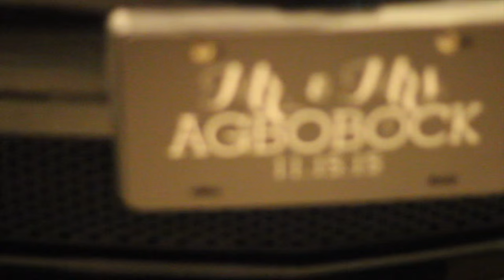Wedding Vlog: My Wedding! 1 Weekend 2 Weddings | Traditional Cameroonian Wedding & American Wedding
Hello beautiful! I just wanted to share a piece of my special moment with you guys! Grab a snack and enjoy!

*Search TPFall15 on social media for more pictures and video